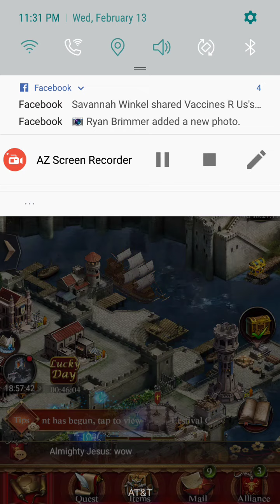26M Power Gone in ONE Hit - clash of kings biggest solo hit?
Hey there, so i got hit bt kxj the other day and lost 26million power in one hit. Is this clash of kings biggest zero in one hit? If so, let me know

Love ya